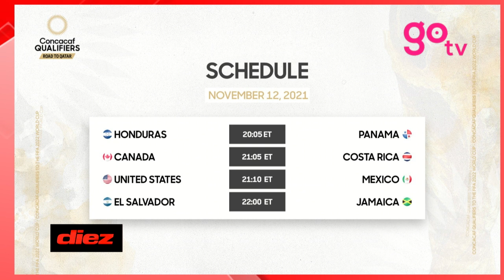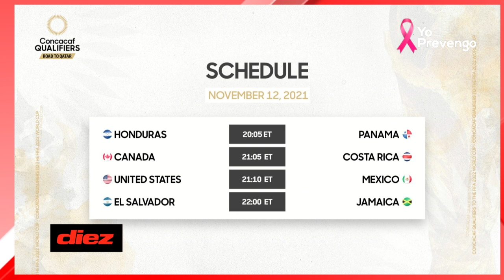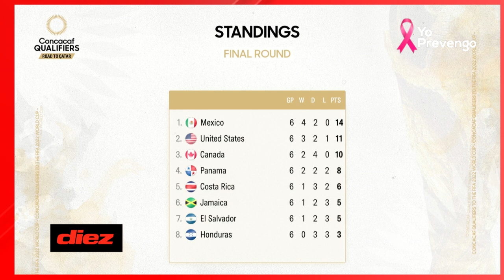DiezTV ¿Podrá sacar adelante a la Selección de Honduras, Hernán el "Bolillo" Gómez?